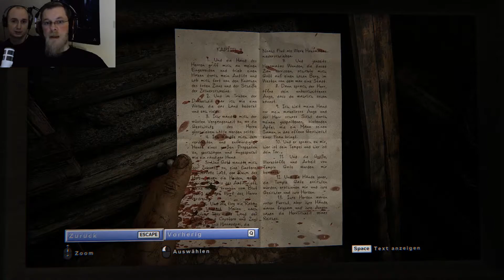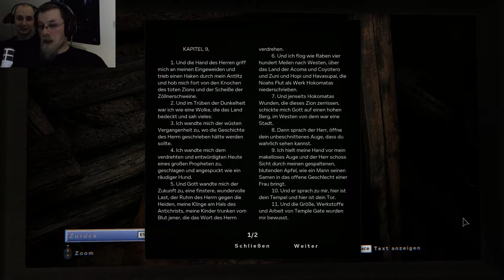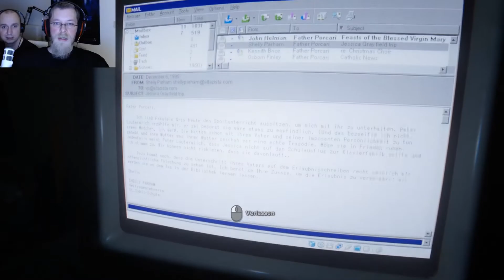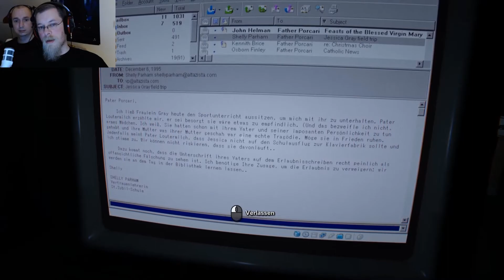Die Syphiliskolonie - Outlast 2 German Gameplay #15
Outlast 2 Deutsch mit Facecam
Outlast 2 German  - Outlast 2 Gameplay
Gameplay Video zu Outlast 2 Deutsch
Outlast 2 (2017)
Horrorspiel von Red Barrels